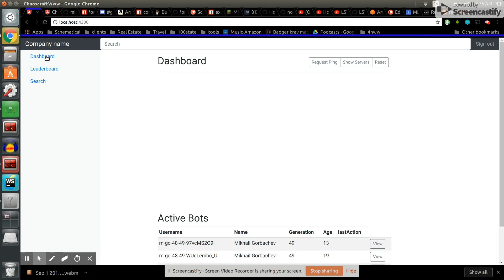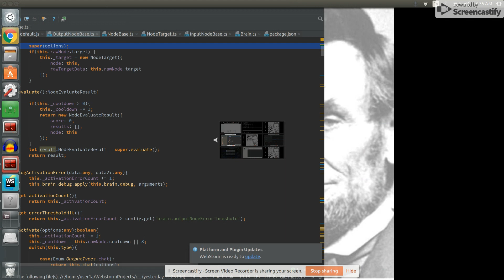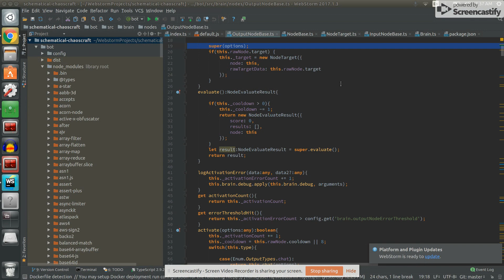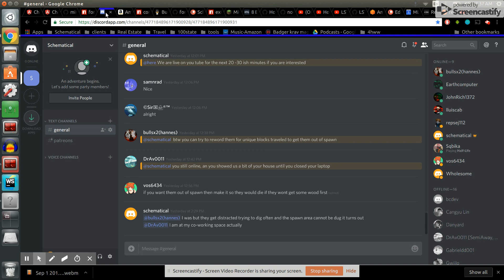Chaos Craft - Minecraft AI Genetic Learning Neural Networks - v0.14 - Gen 50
They are placing blocks like crazy, but still not the ones we want them to